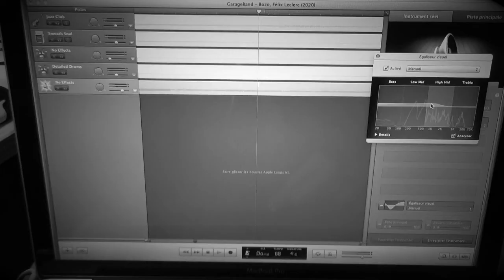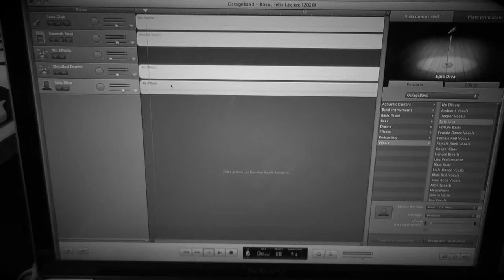Bozo, de Félix Leclerc (1951)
Cette chanson ma mère la chante depuis que je suis toute petite.
J'ai donc aussi eu envi de l'interpréter, afin d'immortaliser ce souvenir.
Bonne écoute, bon visionnement.